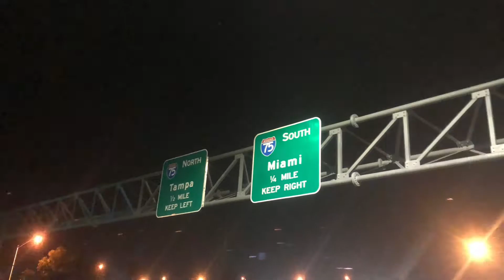AcadianX in Everglades National Park 2020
The AcadianX team paddles through Everglades national Park to include the 10,000 Islands area and Crooked Creek.